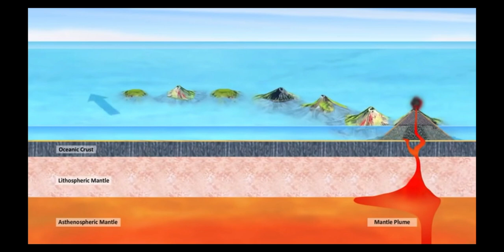VOLCANO ERUPTION TALK | What 6 year old Twins know about Volcanoes | Bidun Twins Vlog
Twins talking about volcano eruptions, lava rocks and fires.

While enjoying some bonfire on a cool summer evening, Bidun Twins start a discussion on volcanoes. Want to hear what 6-year old identical twins know about volcanoes and their history? Then you have come to the right place ;)

Follow along our Journey to see which adventures JJs Twins encounter and what fun activities they love doing together!